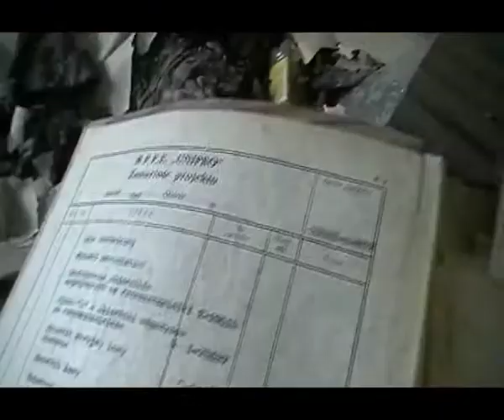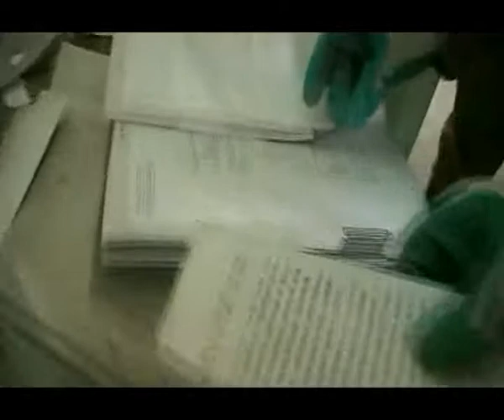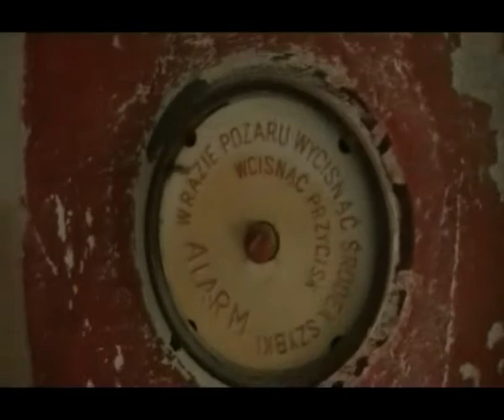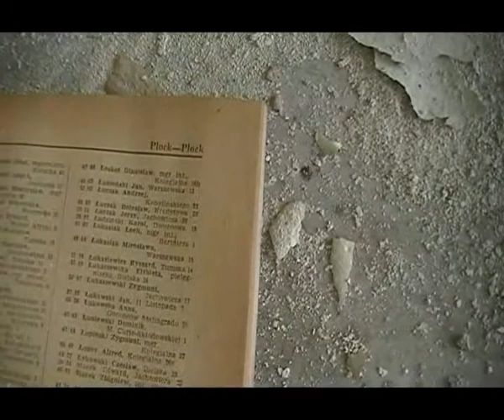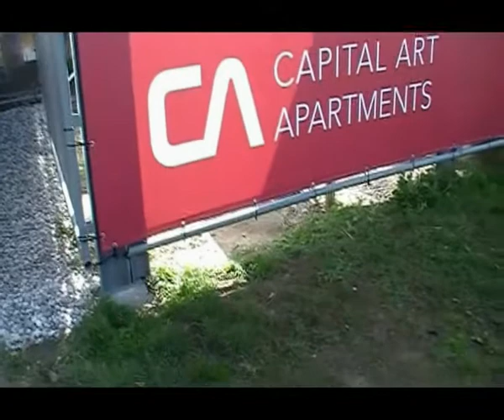D.P.U.E.T - Penetracja VI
Dziś w programie Zakłady radiowe im. Marcina Kasprzaka, Wola, Warszawa. Zapraszamy!